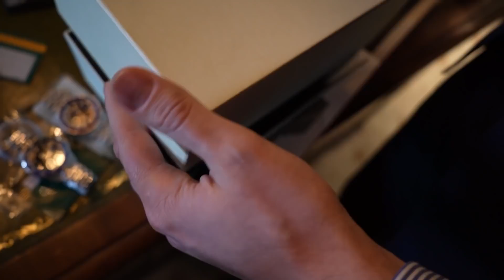Boxchampion gönnt sich eine Rolex feat. @marc.gebauer​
Manche kaufen sich Autos, andere investieren in Aktien - Rumathra kauft sich eine dicke Rolex, damit die Boxlegende immer weiß, wann es wieder mal an der Zeit ist, jemanden auf die Schnauze zu hauen !

Creator-Code: Rumathra

Mein Partner SteelSeries